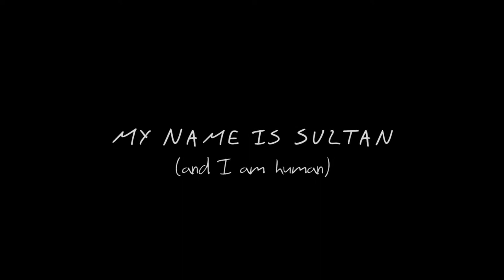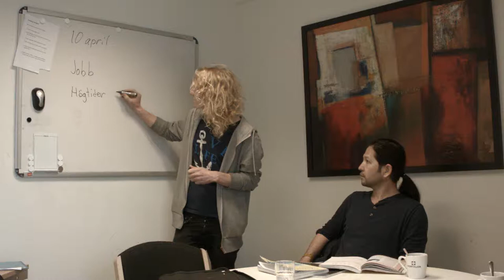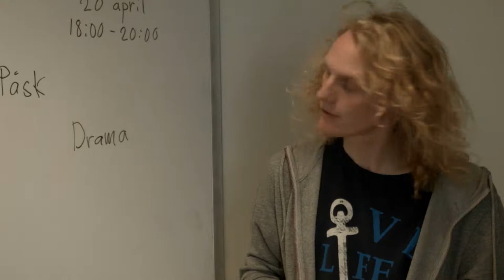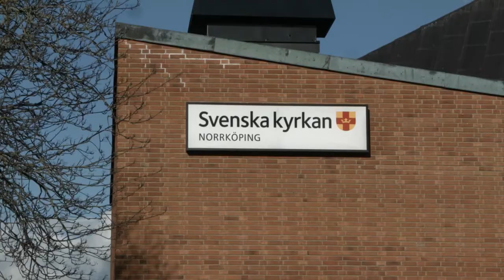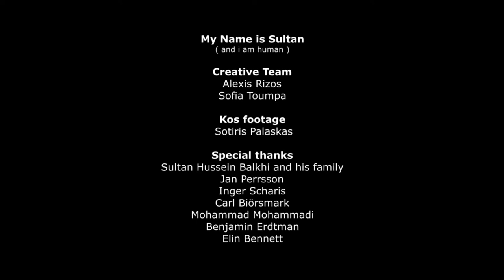sultan bk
I am a human is a documentary  about my life in sweden